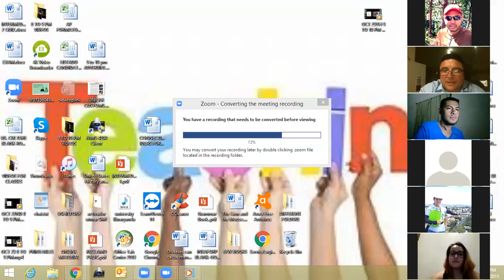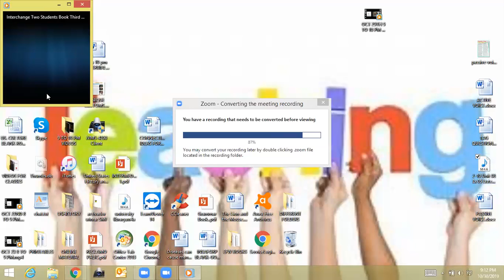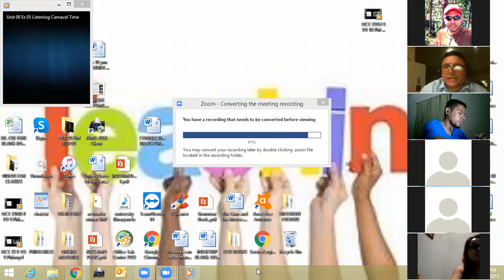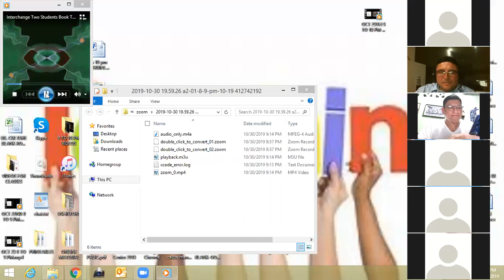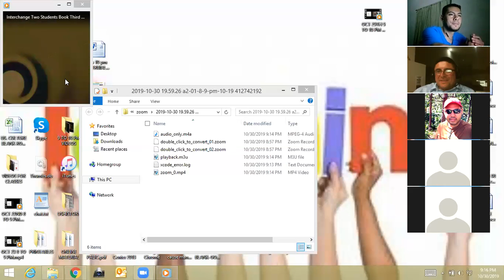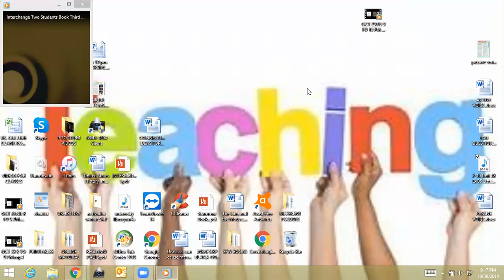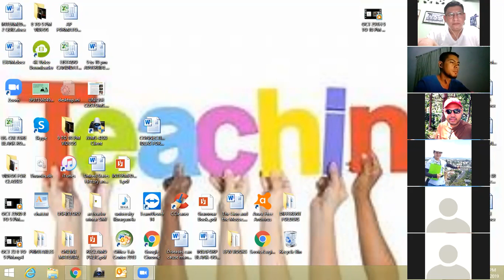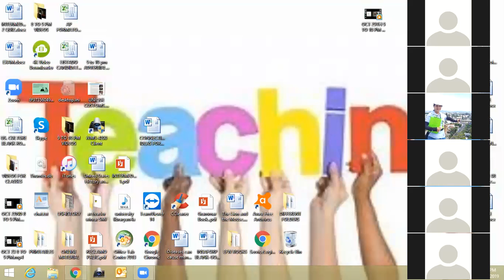Ingles Corporativo-OCT 30TH